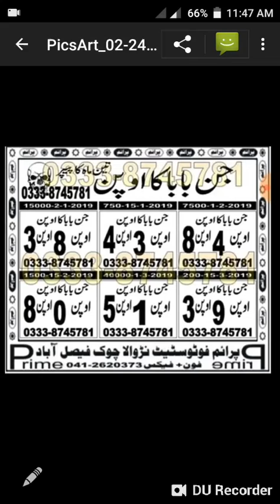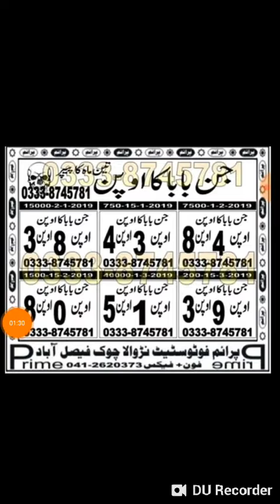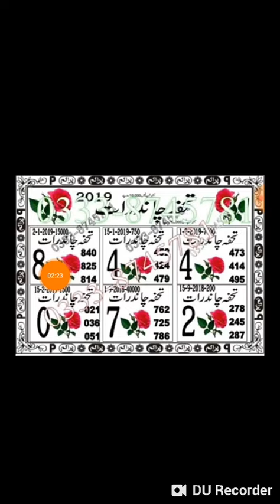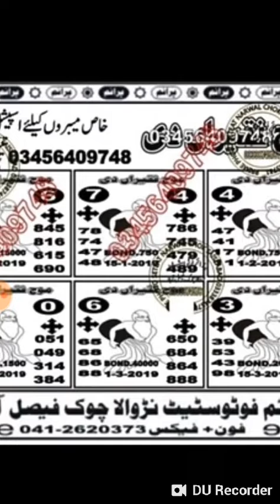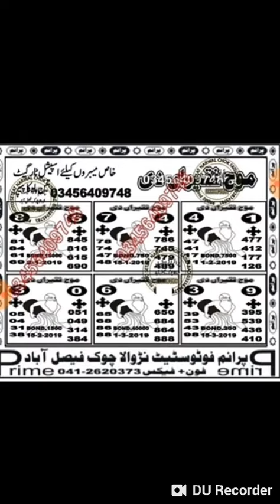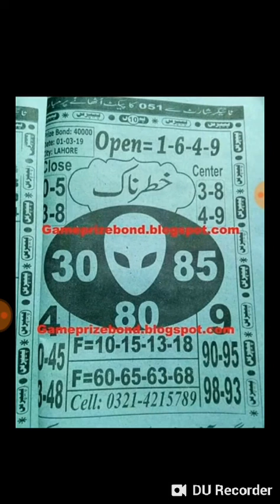Prizebond 40000 VIP New Final Game Final shart Guesspaper city Lahore 1-3-2019